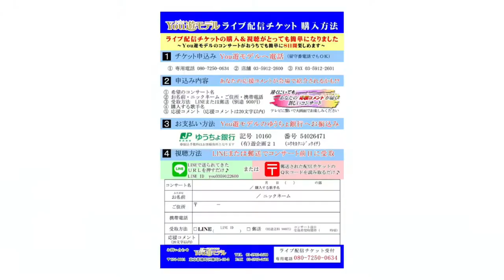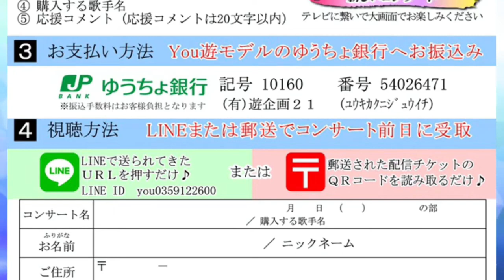【午後の部】綾城ミサ③ ♪青空ひとりきり【2021 03 25 第２回You遊ライブ ミニコンサート in高田馬場】